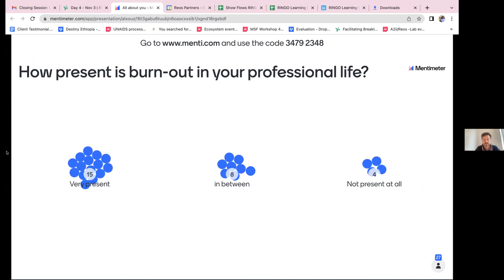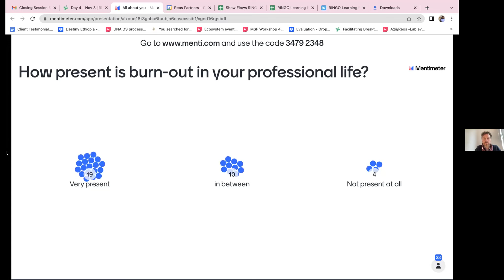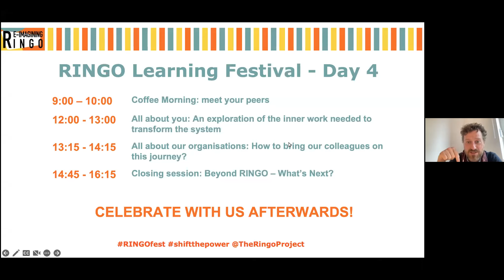All about you: An exploration of the inner work needed to transform the system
Breaking patterns of behaviour takes work. To recognise and challenge our long-held assumptions is a tricky process that requires honest and open reflection, and a readiness to sit uncomfortably. In this session, we will explore the resources we require as individuals to prepare ourselves to shift our mindsets and embrace transformation.